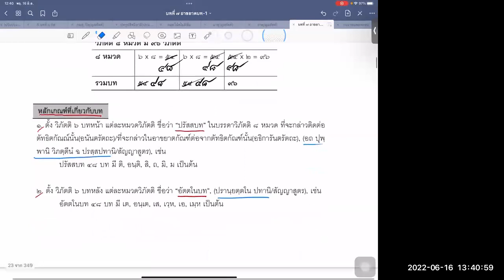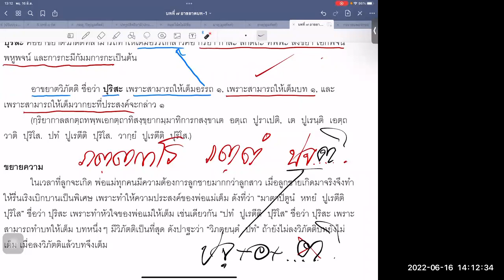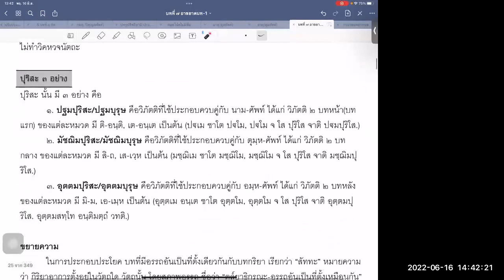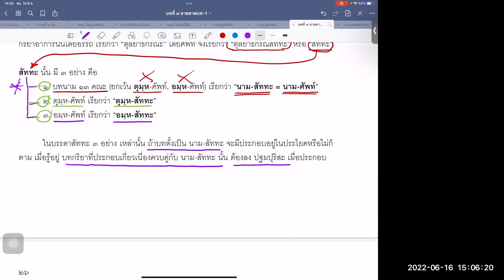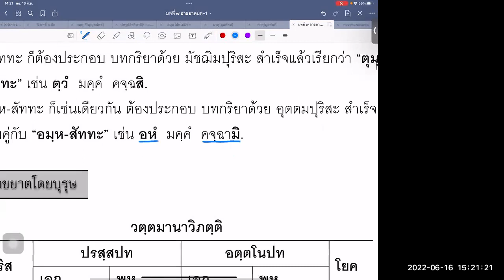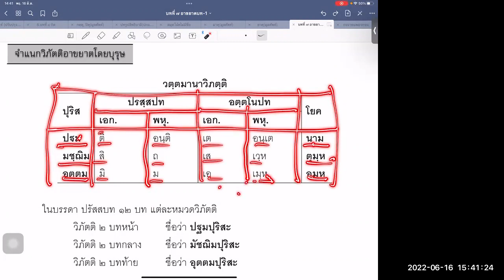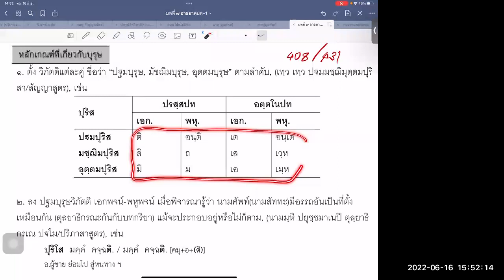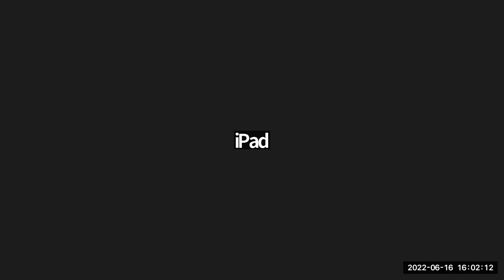010 "อาขยาต"จำแนกอาขยาตวิภัตติโดยบุรุษ อาจารย์รัฐการ ปิ่นแก้ว สถาบันเตปิฏกสุเตสีบัณฑิต 160665บ่าย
การจำแนกอาขยาตวิภัตติโดยบุรุษ
"อาขยาต" ออนไลน์ ตอนที่ ๑๐
บรรยายโดย
วันพฤหัสบดีที่ ๑๖ มิถุนายน ๒๕๖๕ (บ่าย)